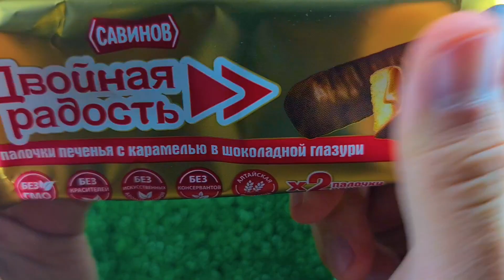Satisfying Video l How to make Rainbow Lollipop Candy Fruits with KitKat Chocolate Cutting ASMR #2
Welcome friends, I'm happy to present my new video.